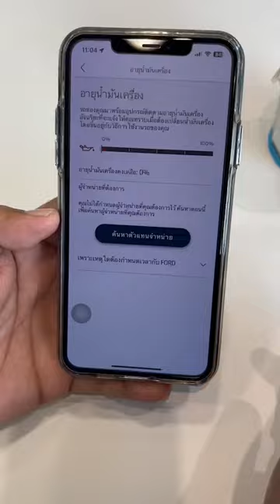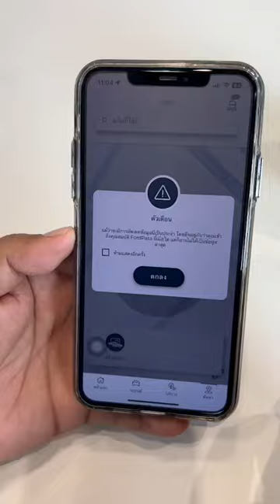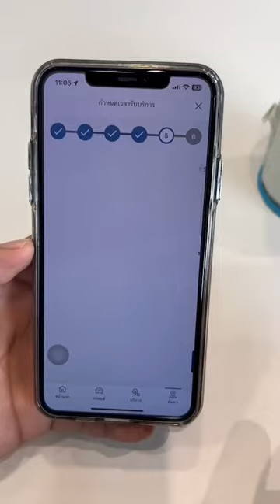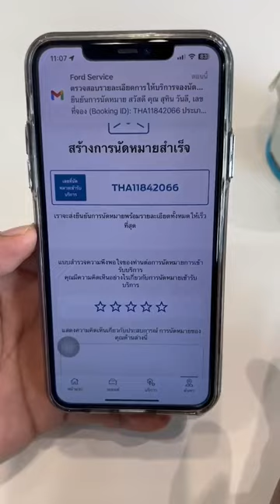FordPass ใช้อย่างไรวันนี้มาดูผู้เชี่ยวชาญ ฟอร์ดสุรินทร์ แนะนำวิธีการใช้งานผ่านแอป Fordpass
FordPass ใช้อย่างไรวันนี้มาดูผู้เชี่ยวชาญฟอร์ดสุรินทร์ แนะนำวิธีการใช้งานเพื่อเช็คสภาพรถเบื้องต้น และนัดหมายจองคิวเข้ารับบริการล่วงหน้าเลยผ่านแอป Fordpass นี้
👉🏻 ดูรายละเอียดเพิ่มเติมและดาวน์โหลดแอป FordPass ได้ที่
หรือแวะมาที่ ฟอร์ดสุรินทร์ เพื่อให้ทีมงานของเราช่วยติดตั้งและแนะนำวิธีการใช้บริการได้นะจ้า เพราะสิทธิพิเศษแล้วบริการดีๆ ใน ฟอร์ดพาส มีอีกเพียบเลย
✅ระบบล็อก และปลดล็อกรถยนต์
✅สตาร์ตรถพร้อมเปิดแอร์
✅ระบบตรวจสอบสถานะรถยนต์
✅ระบบแจ้งเตือนสถานะรถยนต์
✅ระบบแจ้งตำแหน่งรถยนต์
✅และบริการจองคิวเข้ารับบริการศูนย์บริการ หรือ
✅จองคิวนัดหมาย MobileService ไปบริการที่บ้าน